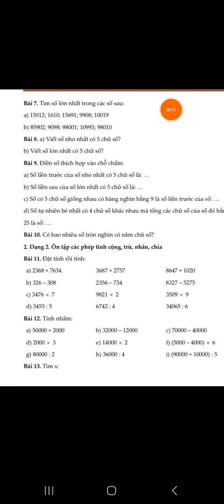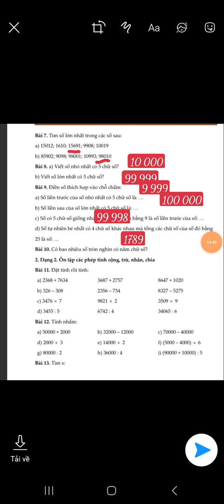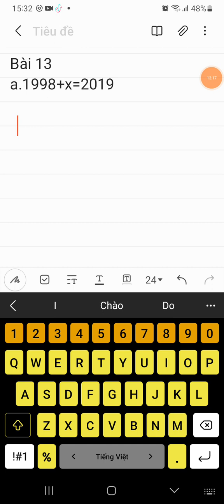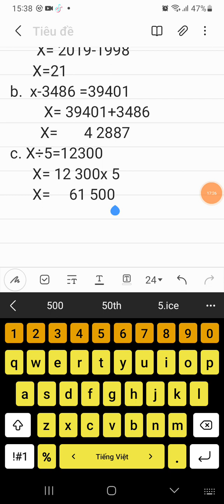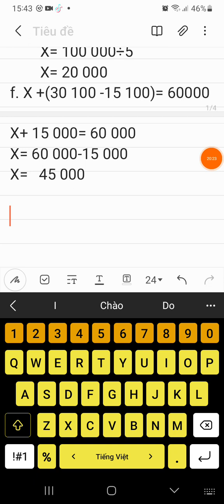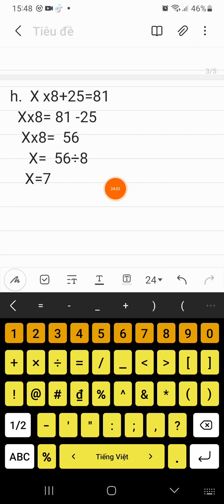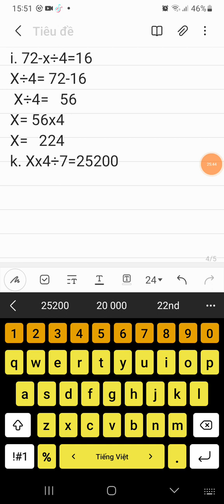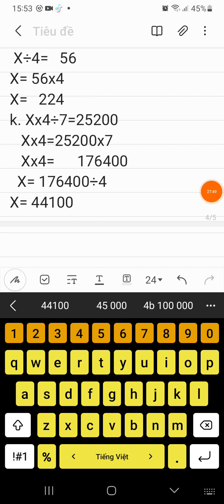Toán 3: Ôn tập thi giữa kì 2.NH:2023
Các dạng Toán 3 thường gặp và nâng cao